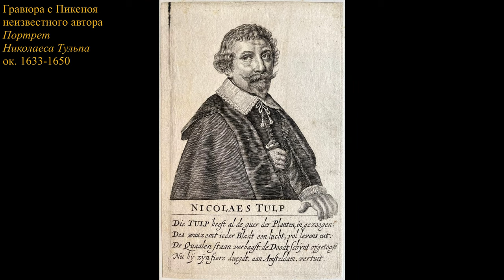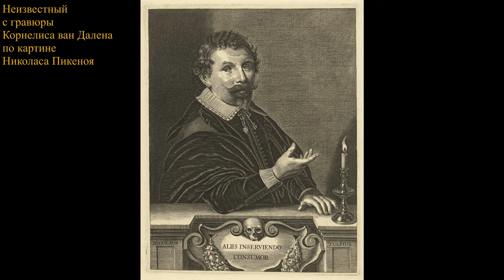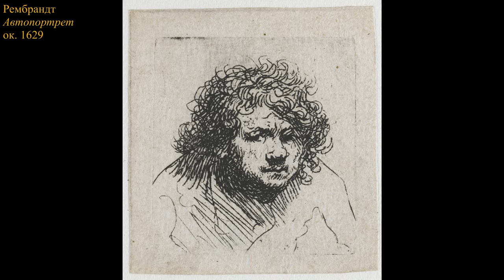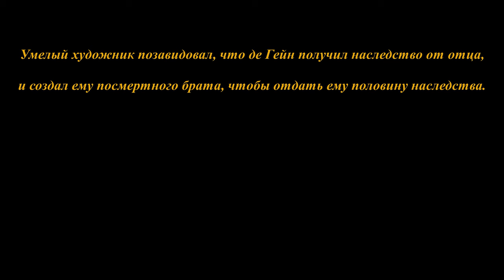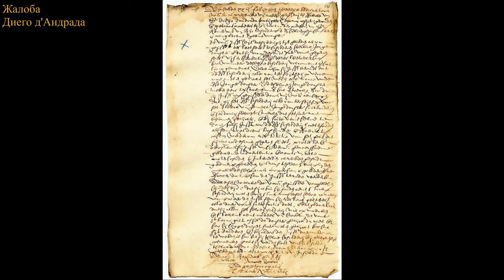Почему автопортреты Рембрандта не похожи друг на друга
00:00 Вступление
00:33 Похожесть, которая появилась после изобретения фотографии
03:30 Картин Рембрандта «Урок анатомии доктора Тульпа»
10:03 Портреты доктора Тульпа
17:31 Доктора Тульпы, которые перестали им быть
22:39 Тульпы-старички и Тульпы-копии
27:40 Непохожие автопортреты Рембрандта
35:37 Как у Рембрандта не получилось
39:50 Пять портретов Андриса де Графа
45:43 Заключительные слова